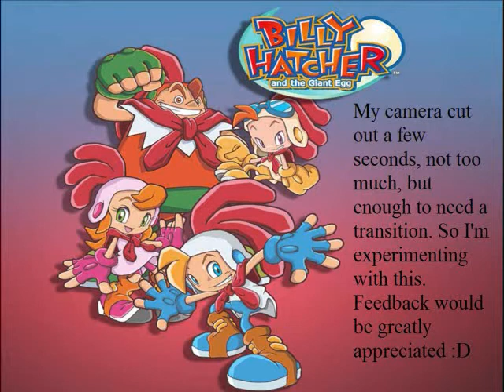Billy Hatcher and the Giant Egg Bonus 6 Crow War! Let's Go Bantam!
I just found out that the instruction booklet misspells it as "Bamtam"

I don't own Billy Hatcher, Sega does.